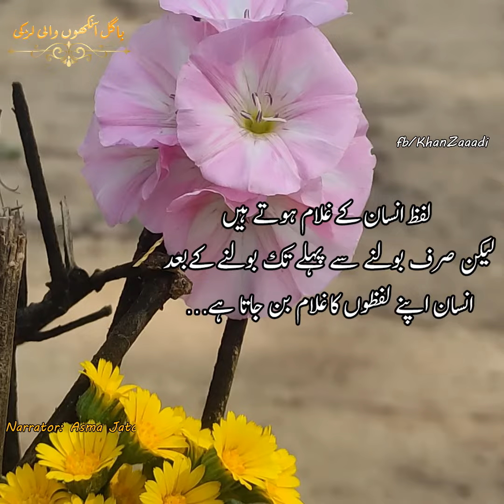Hazrat Ali R.A Quotes in Urdu | Best Urdu Lines | Asma Jatoi